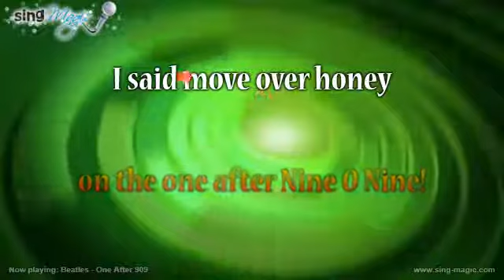Beatles One After 909 Karaoke Version Instrumental